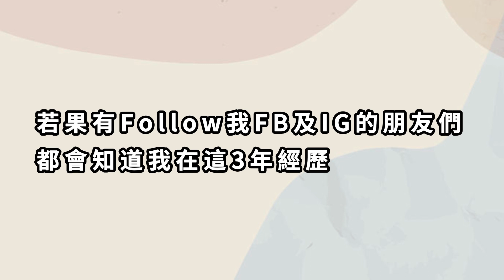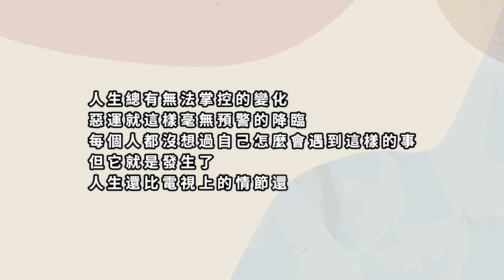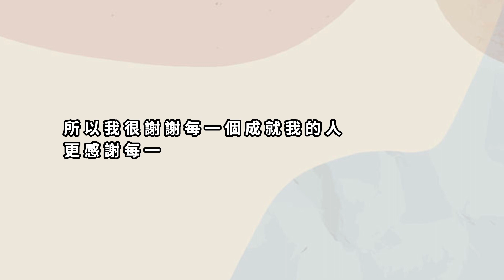2022年 | 隨意Skincare分享 | 過去3年感受 | 生活分享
❤LingLing❤
▸  Facebook ▸  Ling Ling Siu - LIFE -

我的膚質：敏感性乾肌
夏天：T字位容易出油，其他位置乾
冬天：整體皮膚都好乾，嚴重起來會脫皮
我皮膚也偏薄，容易受外來刺激而敏感，經常出出下街都會突然起敏感

❤影片中所提及到 :
▸ Cle De Peau HYDRO-SOFTENING LOTION
▸ Si-O2 EGF Revitalizing Essence複合生長因數活肌精華
▸ CLARINS Double Serum
▸ 肌研極潤保濕水凝霜
▸ Petitfee 植萃精油睡眠唇膜